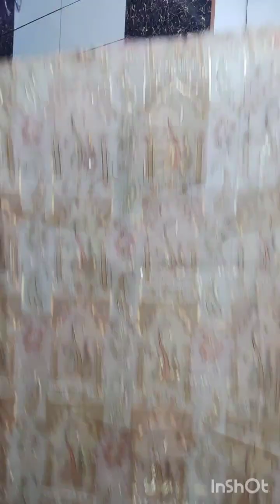🎉New year sale// 2000 ke suit 🥺 etne kam rate per//home delivery 🚚 free@Drisha's world